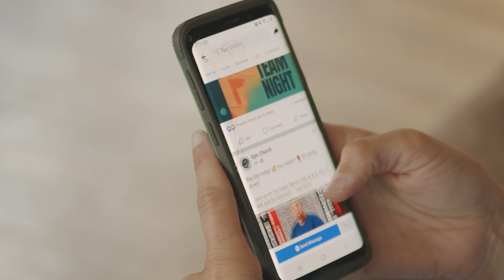Struggle is Where You Find Your Strength | Gina's Story | Epic Church